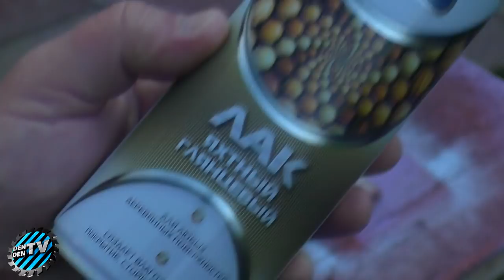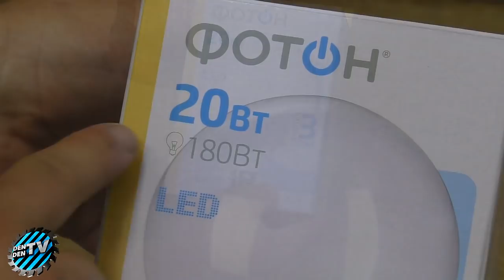Такое в магазине вы точно не купите ! Сделал сам своими руками !